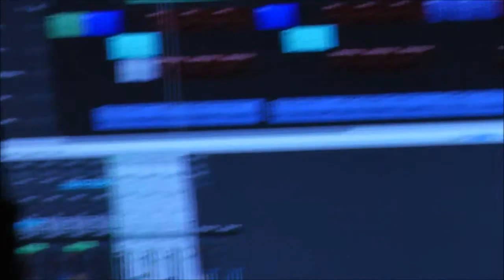[Vlog] All vocals for my debut EP recorded! And now we wait...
Today I cut vocals for the 2nd two songs, thus concluding my contribution to the EP project! I just have to wait for Darren to mix everything and then I can listen and spazz out because my EP is done and ready to send off to all these big scary record labels!! Wish us luuuuuck!!

Hop over to the blog for the accompanying text post! :D